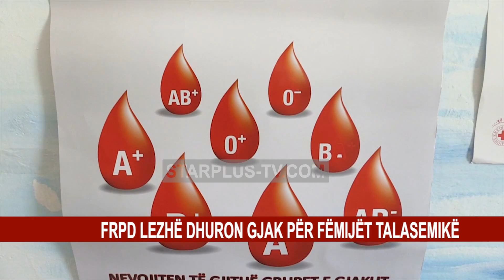FRPD LEZHË DHURON GJAK PËR FËMIJËT TALASEMIKË